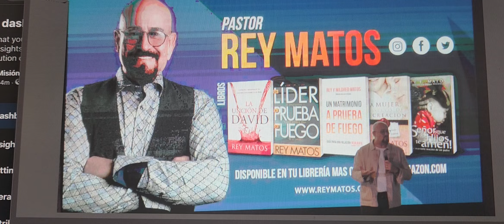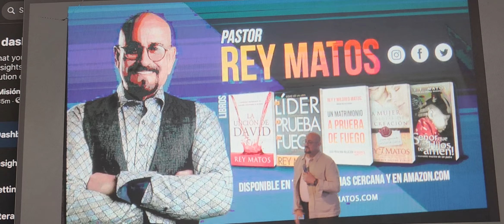Pastor : Rey Matos